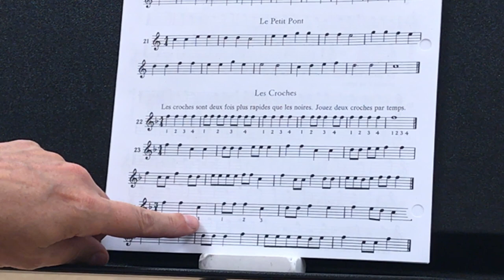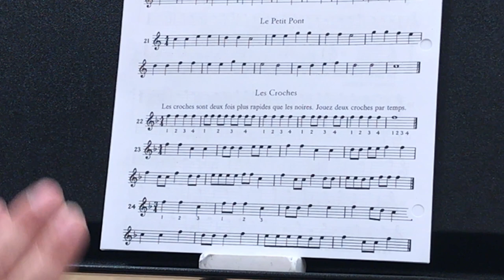Duschênes p 14 Ex 24 étapes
Tutoriel avec M. Loiselle pour la méthode de flute à bec alto de Mario Duschênes.